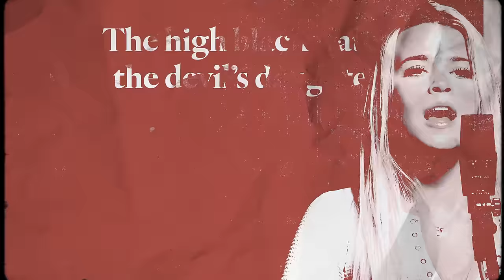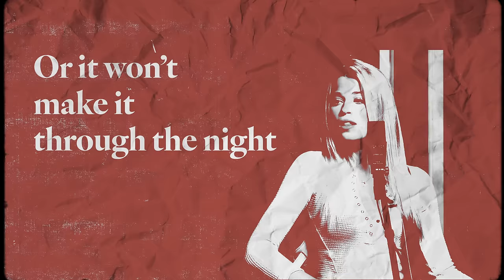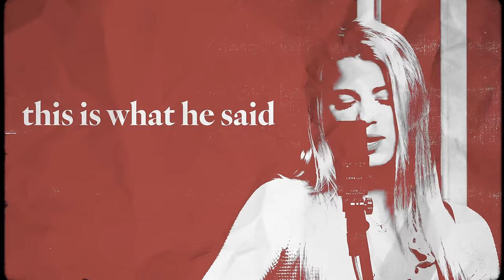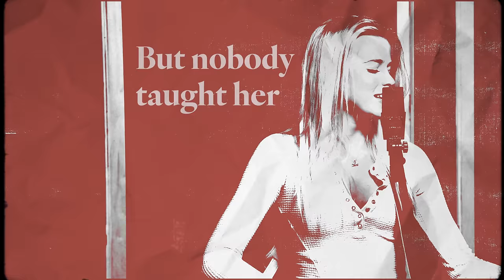The Castellows - Hurricane (Lyric Video)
The Castellows are country band from Southwest Georgia that consists of three sisters Ellie, Powell and Lily. They love great instrumentals, three part harmony, and singing about their home and all things country.